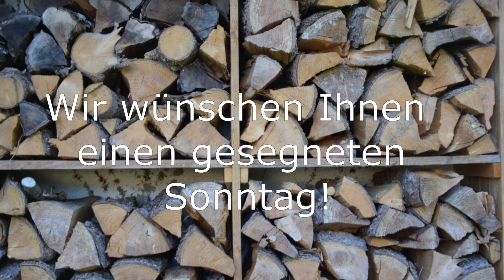16. Sonntag im Jahreskreis - Das Gleichnis vom Sauerteig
Das Gleichnis vom Sauerteig als Bild für das Wachsen und Entshen des Reiches Gottes in unserer Welt.